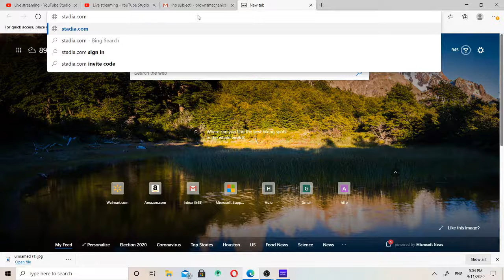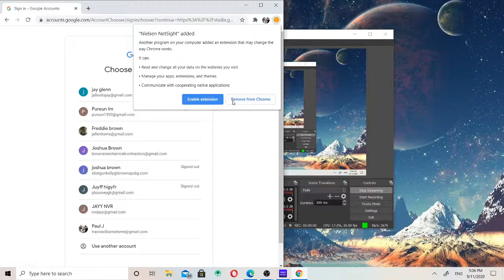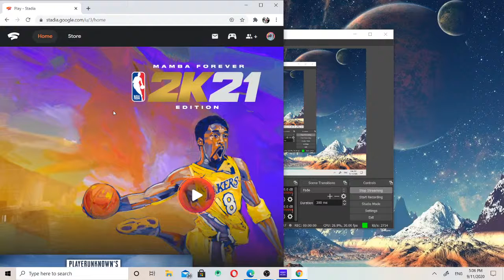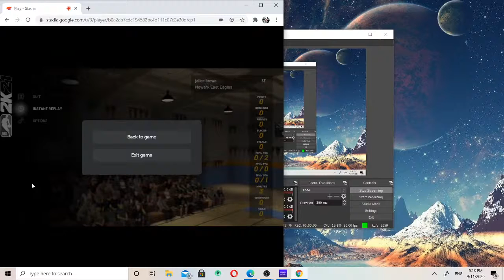Joshua Brown Live Stream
Nba Live 2k21 on STADIA??